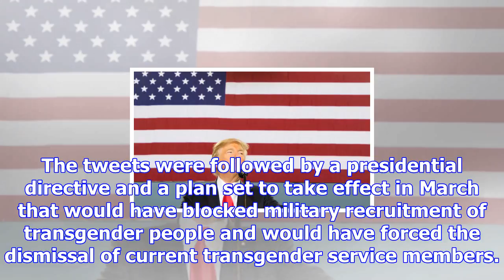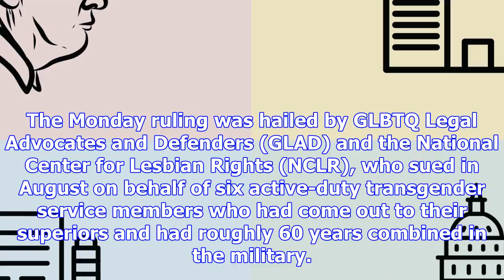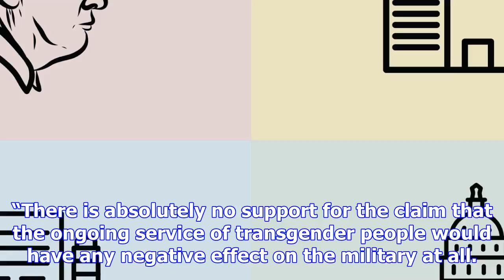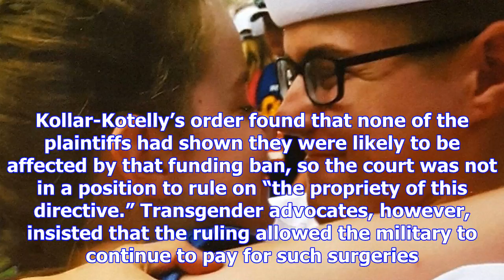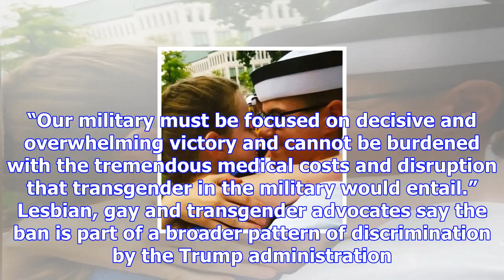Federal judge in d.c. blocks part of trump’s transgender military ban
A federal judge in Washington blocked the Trump Administration’s proposed transgender military ban, writing in a strongly worded opinion that the policy “does not appear to be supported by any facts.”...